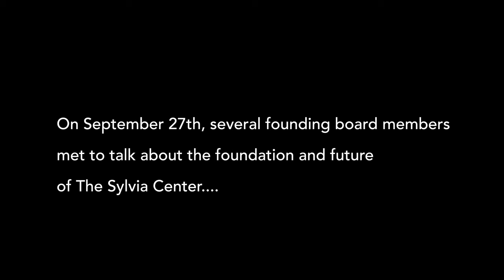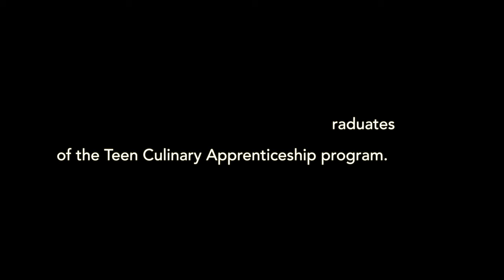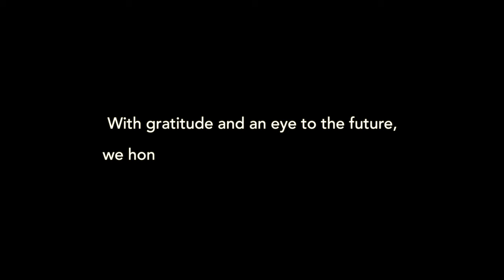The Sylvia Center Honorees with Future Community Leaders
▃ V I D E O created by Maggie Marguerite Studio